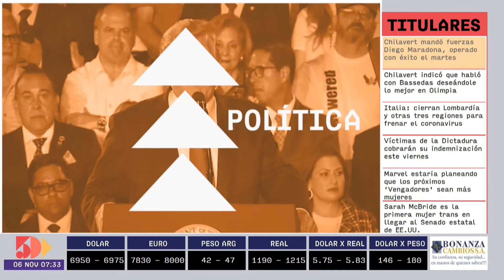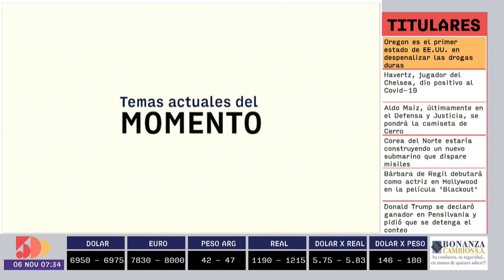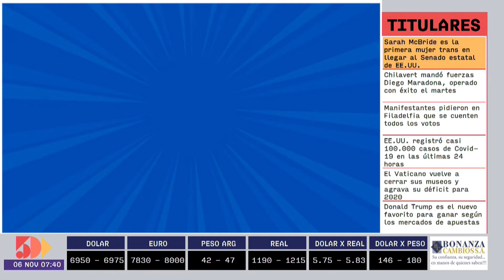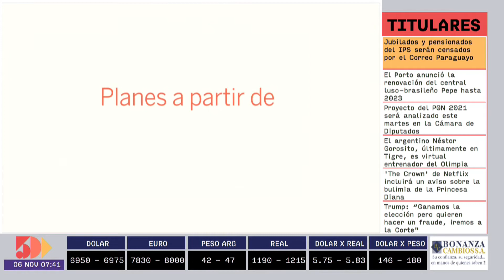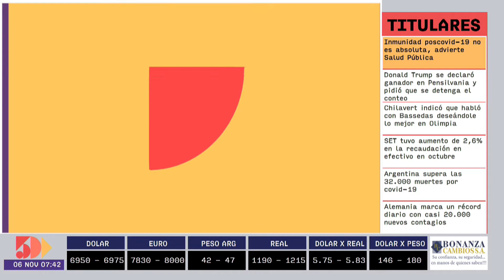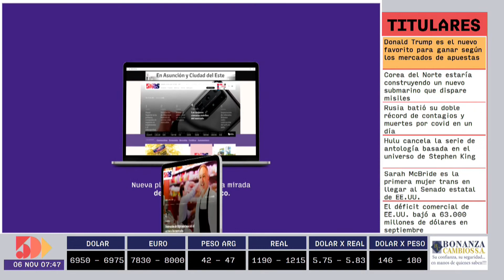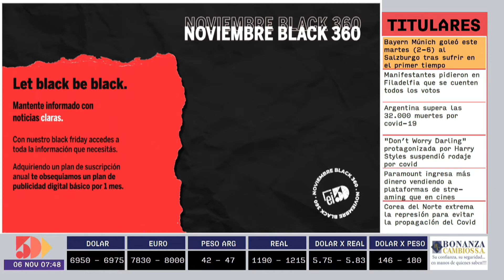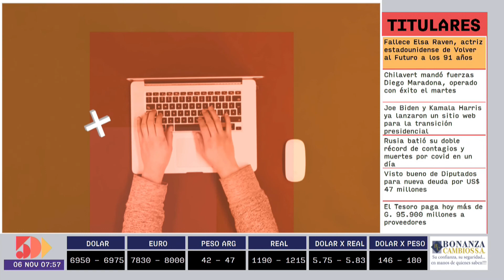Pablo Seitz | Información y Análisis AM | 5días TV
Programa emitido el día Viernes 06 de Noviembre.

Invitado del día:
- Pablo Seitz (Director de Contrataciones Públicas)

Tema:
- Caso Essap: Ningún funcionario público puede ser proveedor del estado